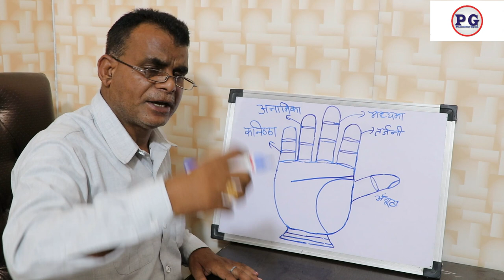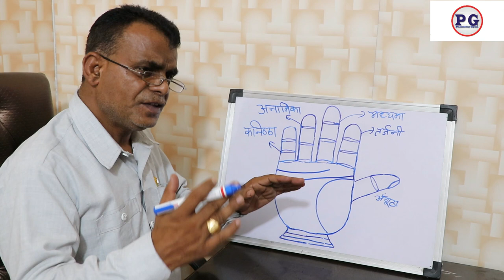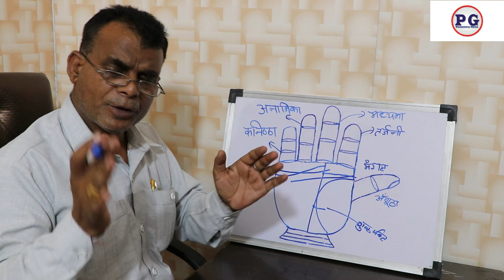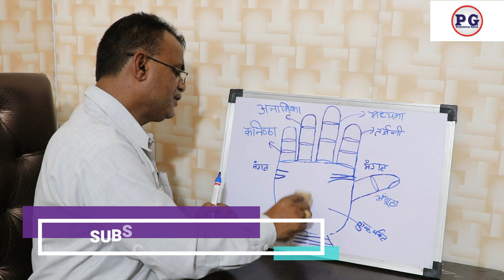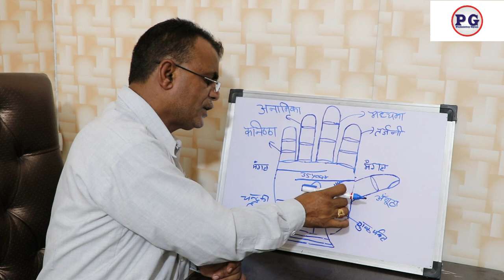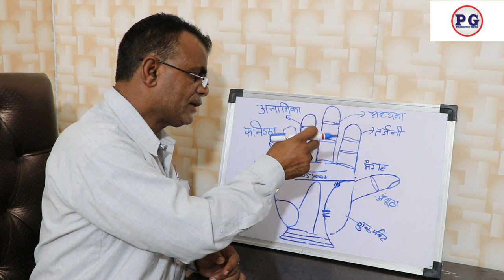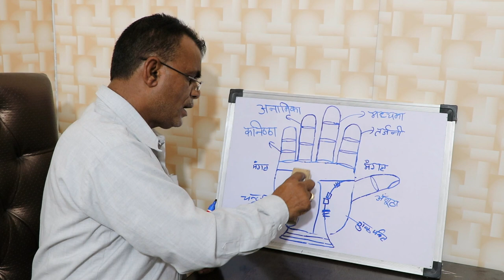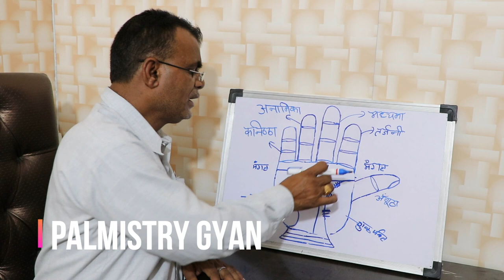हस्तरेखा में देखे जेल यात्रा के योग | 9988460713 | Palmistry Gyan